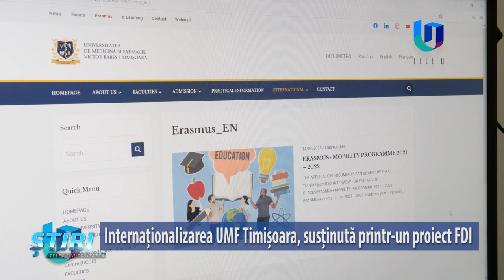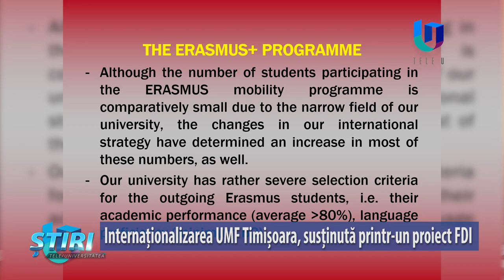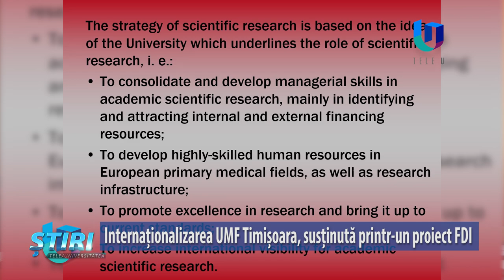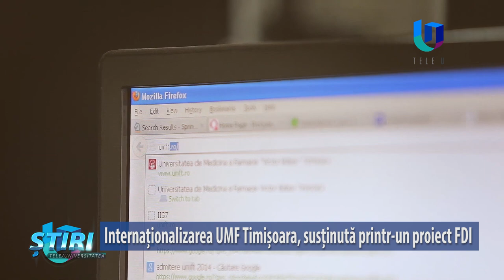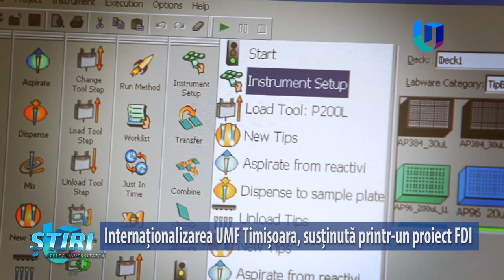Internaționalizarea UMF Timișoara, susținută printr un proiect FDI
Participarea la târguri educaționale internaționale pentru atragerea de noi studenți, susținerea și participarea de către studenți și personal din cadrul universității la conferințe și webinarii internaționale, de educație medicală, inovare și cercetare, participarea la evenimente organizate în cadrul proiectului Erasmus Plus și susținerea acreditării internaționale, sunt obiectivele proiectului depus și câștigat de Prorectoratul de Relații Internaționale a Universității de Medicină și Farmacie „Victor Babeș” din Timișoara, la competiția din acest an, organizată de Consiliul Național pentru Finanțarea Învățământului Superior.